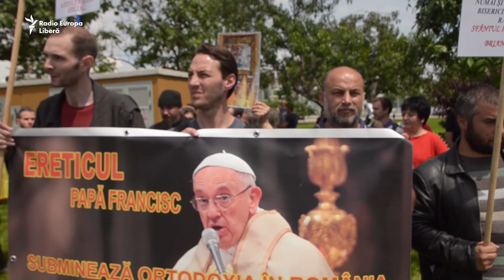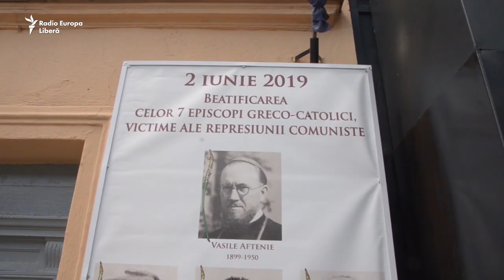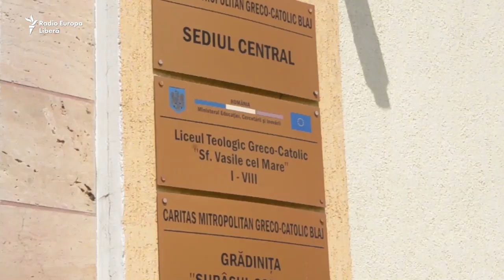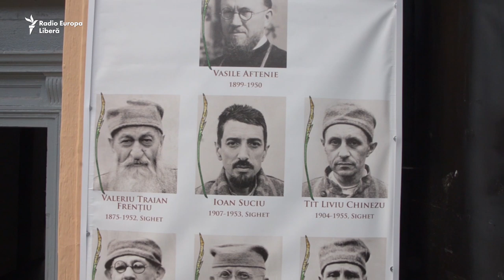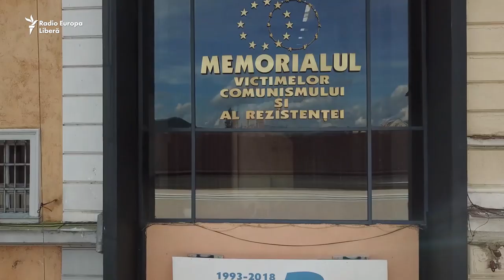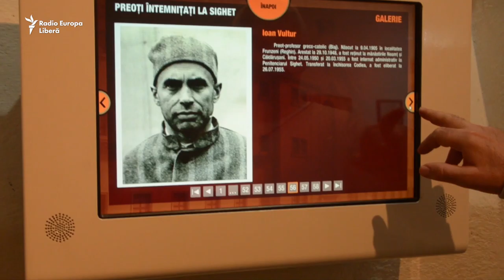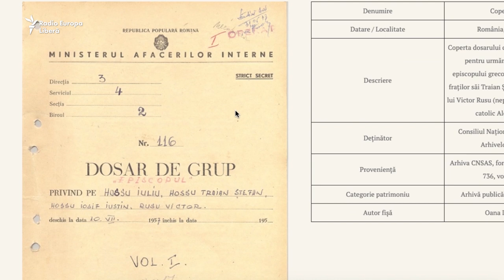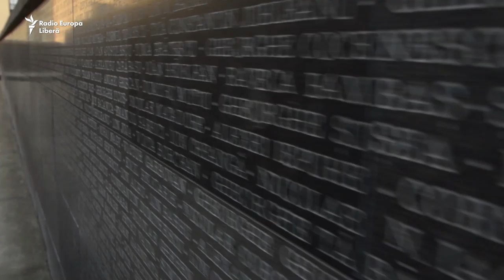DOCUMENTAR Europa Liberă: „Biserica Tăcerii” - din istoria bisericii greco-catolice din România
Cu ocazia vizitei Sanctității Sale Papa Francisc în România, Europa Liberă vă invită să urmăriți un scurt documentar despre viețile celor șapte episcopi greco-catolici beatificați pentru rezistența anticomunistă.